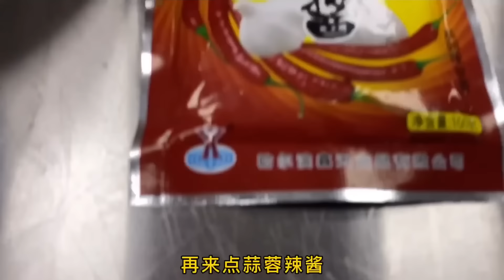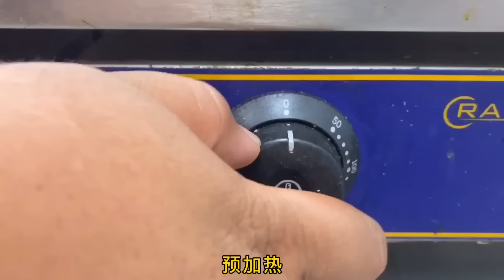【胖猴仔最新】猴哥在桃园来做一顿大锅菜，有肉有菜配上馒头！一碗接一碗兄弟们吃爽了！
感谢大家的支持，想要加入猴仔队的小伙伴们，赶紧点击下方链接：